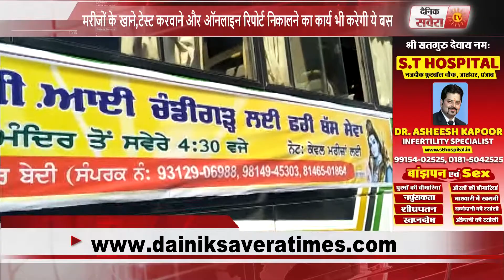पी जी आई चंडीगढ़ में मरीजों के इलाज के लिए शुरू की गयी फ्री बस सर्विस